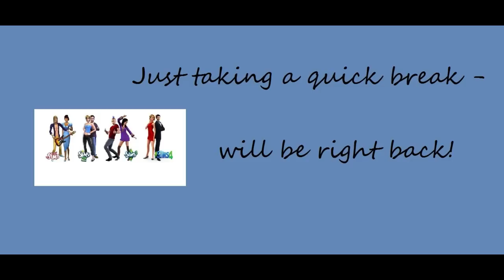Let's Play The Sims 3 - Legacy Challenge - Episode 10